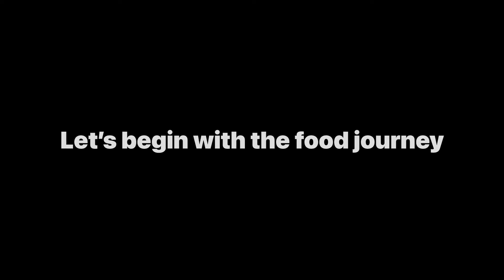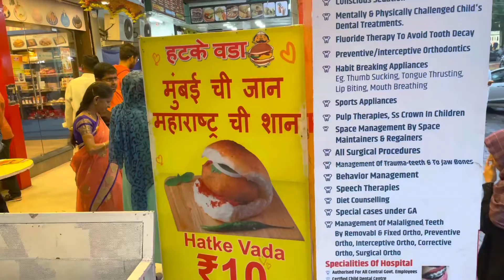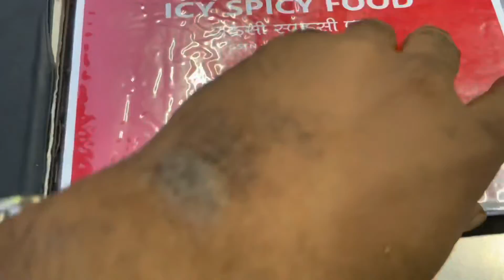Cannaught place Aurangabad |100 different types of pan | Hakte vadapao any much more |food blogging